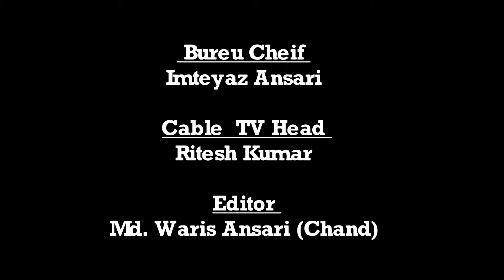|| Daily News Jharkhand || गरीब प्रवासी मजदूर के दर्द का मरहम बना है नेशनल हमदर्द सोसाइटी ||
बंशीधर नगर संवाददाता अरमान खान की रिपोर्ट: गरीब प्रवासी मजदूर के दर्द का मरहम बना है नेशनल हमदर्द सोसाइटी
बंशीधर नगर = मे मुस्लिम समुदाय के नेशनल हमदर्द सोसाइटी ने लगातार गरीबों के भूख प्यास का ख्याल रख रहा है: कोरोना वैश्विक महामारी से पूरा देश जूझ रहा है ऐसे में लगातार मजदूरों का आना लगा हुआ है।नेशनल हमदर्द सोसाइटी के द्वारा महदेइया स्थित नियंत्रण कक्ष समीप लगातार दूसरे दिन अन्य राज्यों से आ रहे मजदूरों को भोजन कराया। शुक्रवार को अनुमंडल पदाधिकारी कमलेश्वर नारायण नेशनल हमदर्द सोसाइटी के सदस्यों संयुक्त रूप से अन्य राज्यों से लगातार आ रहे मजदूरों को खिचड़ी वितरण किया। एसडीओ कमलेश्वर नारायण ने कहा कि नेशनल हमदर्द सोसाइटी के द्वारा किया जा रहा कार्य काफी सराहनीय है। उन्होंने कहा कि खुद भूखे प्यासे रोजा में रहकर मजदूरों का भोजन कराना नेक कार्य है। एसडीओ ने नेशनल हम तो सोसाइटी के सदस्यों को धन्यवाद दिया।